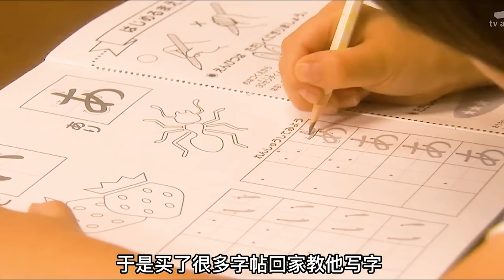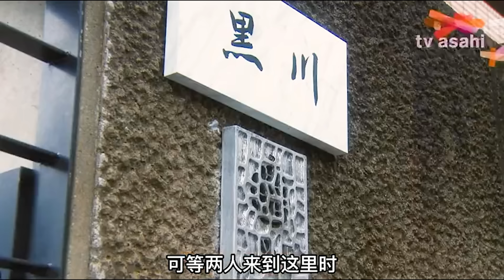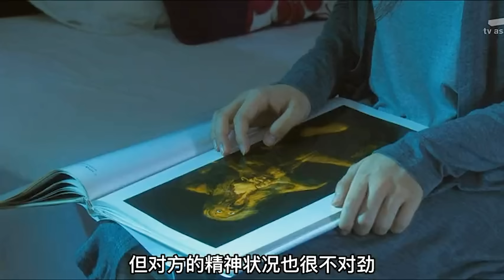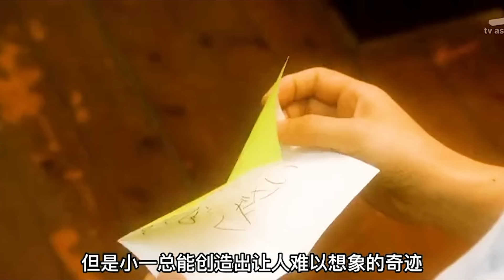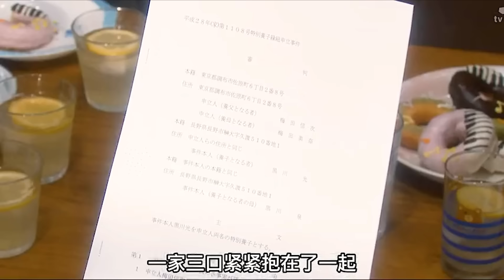“丁克”夫妻自由多年，却突然闯进一个小乞丐，平静的生活起了波澜！尾野真千子/江口洋介温情日剧初次见面，我爱你全集解说！